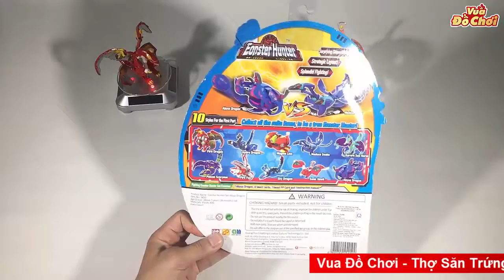Thợ Săn Trứng Rồng - Giới Thiệu Linh Thú Hải Băng Long - Đồ Chơi Hay Nhất 2017 - Phim Hoạt Hình Siê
Thợ Săn Trứng Rồng - Giới Thiệu Linh Thú Hải Băng Long - Đồ Chơi Hay Nhất 2017 - Phim Hoạt Hình Siêu Nhân 2018.